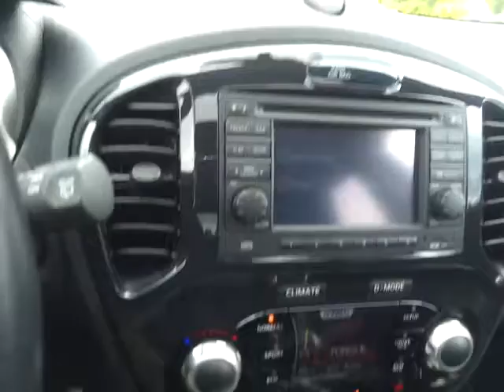SOLD.2011 NISSAN JUKE SV FWD ONE OWNER TRADE IN FOR SALE W/NAVIGATION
2011 NISSAN JUKE SV TRIM ONE OWNER LOCAL TRADEIN 1.6L I4 DIR DOHC 16V TURBO, AUTOMATIC ALLOY WHEELS, FACTORY NAVIGATION WITH ROCKFORD FOSGATE AUDIO, BLUETOOTH, USB AND IPOD HOOKUP, XM RADIO, POWER MOONROOF, CLOTH TRIM, ONLY 18,600 MILES WITH FULL BALANCE OF FACTORY WARRANTY..FULLY SERVICED AND READY TO GO.

Call Ford Of Murfreesboro directly at toll free 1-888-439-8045 Our complete experienced staff will help you make your next vehicle purchase your best. ALL Trades CONSIDERED. (what do you have)— Located in Murfreesboro, TN just South East of Nashville...Thanks for looking and have a great day-Calls from 8am till 8pm... or you can leave us a message 24/7 online. We are a Carfax Dealer - Shipping options available. We offer premium vehicles at a very competitive price.
Financing available to all types of credit, from good to bad, can qualify for an auto loan. No credit, no problem! We will work with you to secure a no credit car loan if your situation demands it. Ford of Murfreesboro has strong relationships and is committed to finding you the perfect car loan company to suit your car finance needs.